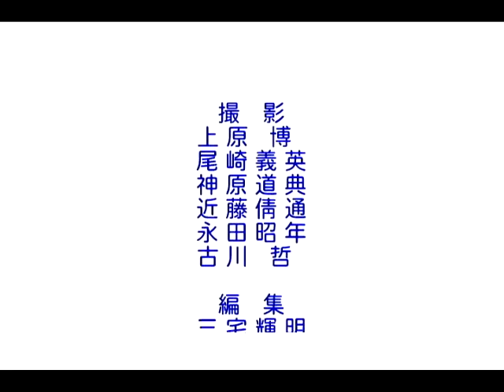英国庭園結婚式-2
DV